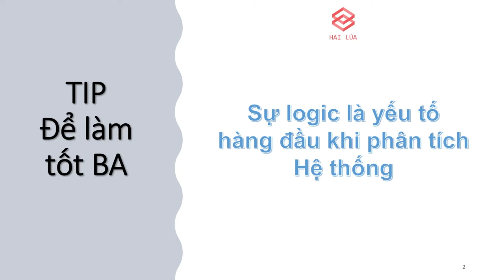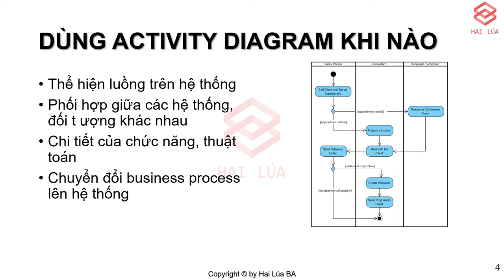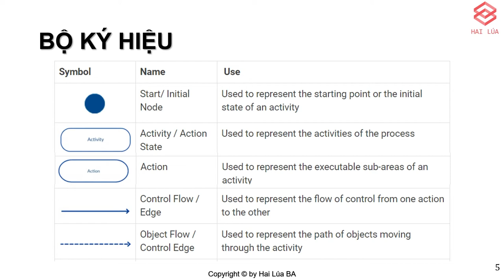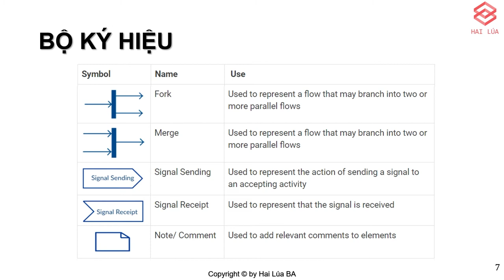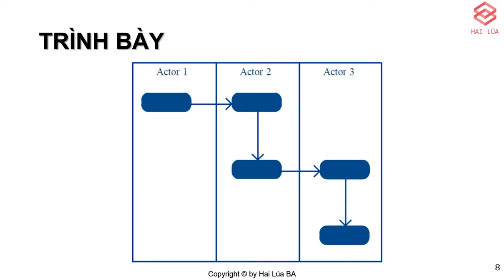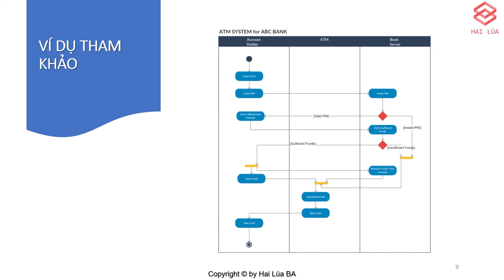Series Trở thành ITBA - Tập 12: Phân tích Hệ Thống - Phần 3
Ở tập trước, chúng ta đã tìm hiểu về Use Case, Use Case Diagram, một công cụ giúp cho chúng ta phân tích từ tổng quan đến chi tiết What system do, system cần làm gì. Tuy nhiên, nó chỉ mang tính là những use case, những activity đơn lẻ. Từ đây, chúng ta cần sử dụng Activity Diagram để có thể kết nối lại các hoạt động của một use case thành một luồng, thứ tự lớp lang rõ ràng.